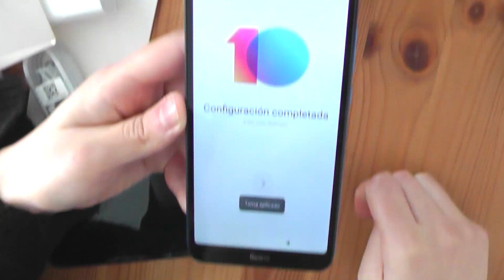Redmi 7A - Unboxing y configuracion inicial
Unboxing del Redmi 7A de Xiaomi paso a paso y te muestro como configurar el telefono movil o celular al inicio, introduciendo la tarjeta y mostrando todas las funciones y aplicaciones del aparato